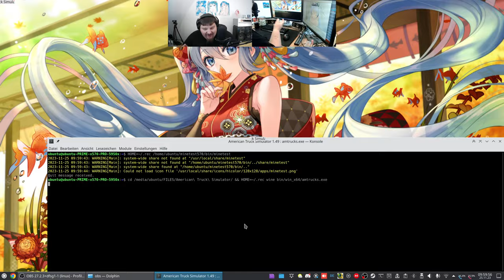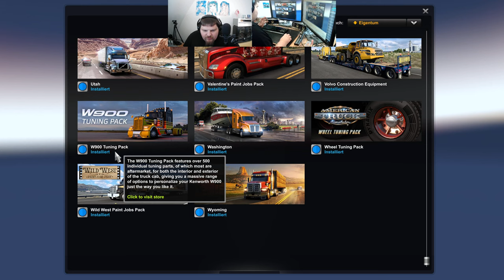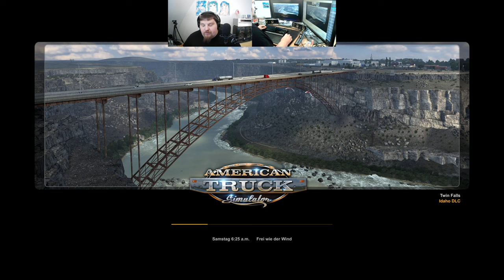Let´s Play ATS - American Truck Simulator #177